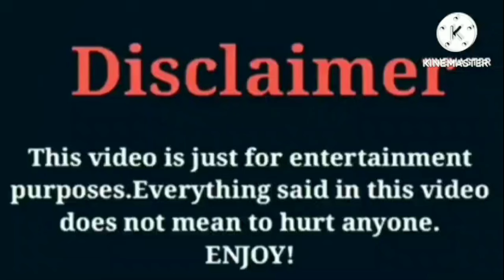Seraph's World (Kinigra Deon) VS Brooklyn Queen VS Dez2fly VS That Girl Lay Lay Lifestyle Comparison